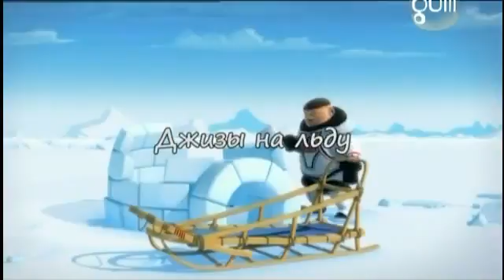Смешной мультик для детей Мультфильмы про животных Мультик про Лося и Снеговика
РАСПРОДАЖА НА ДЕНЬ ВЛЮБЛЕННЫХ - «Мультфильмы для детей!» - эти слова действуют на малышей магиче.

Смешной веселый мультик для детей про Лося и Снеговика. Самый смешной короткометражный мультфильм. Мультфи.

Название: Иван Царевич и серый волк - Фигурное катание Title: Ivan Tsarevich and the Grey Wolf - Figure Skating Channel: .